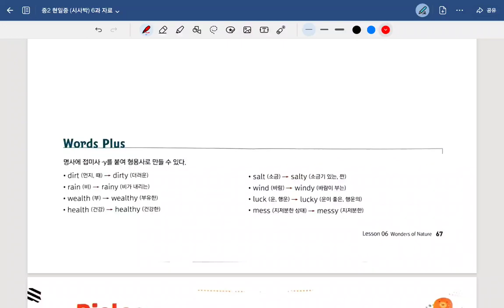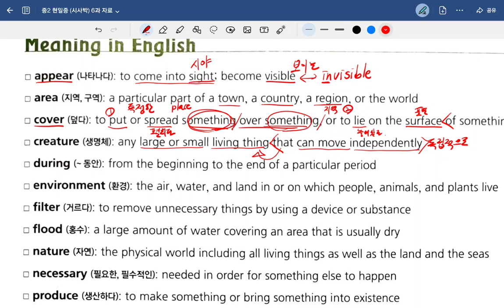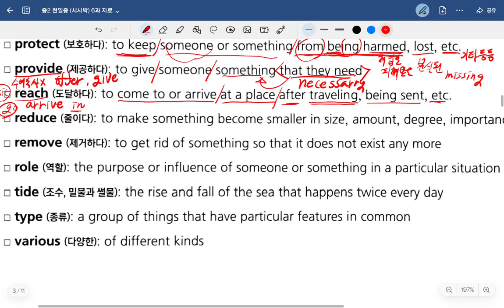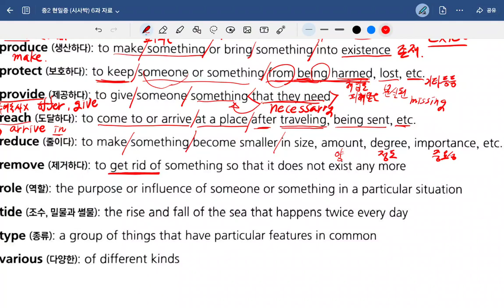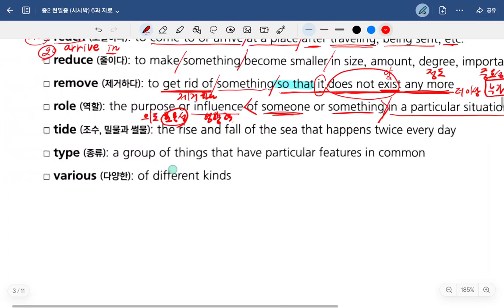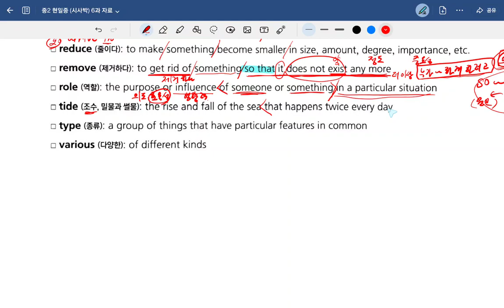Up영어 중2 현일중 시사박 6과 어휘 2